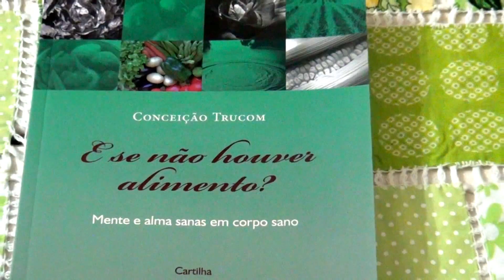TV de BEM com a Natureza 8 - Agrotóxicos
Por Conceição Trucom

*Quem Somos*
Apresentamos o nosso Canal Doce Limão, onde divulgamos vídeos informativos, educativos e receitas que buscam ampliar conhecimentos e desenvolver práticas sobre nutrição e saúde plural.

Os conceitos fundamentais das nossas abordagens são a pautados na Alimentação Regenerativa, que integra práticas como desintoxicação, hidratação e alcalinização do organismo, através do consumo consciente de alimentação baseada em plantas (veganismo), prioritariamente crus e de curta distância (locavorismo) como pilar e essência para uma vida mais saudável, equilibrada e irrigada de paz interior: a salutogênese (a gênese da saúde).

Aqui você aprenderá receitas deliciosas e irá conhecer a ciência por trás das nossas abordagens. E que saúde não se compra: se conquista!

Convidamos você também a visitar nosso portal onde todo este material e muito mais se encontra organizado por categorias em mais de 3 MIL páginas públicas.

Seja nosso ASSINANTE na NOVA plataforma HOTFLIZ dos nossos mais de 15 cursos